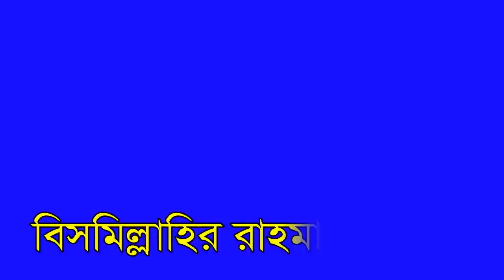কুরআন শিক্ষার জাদুকরী মোজেজা mawlana nurul islam nurani